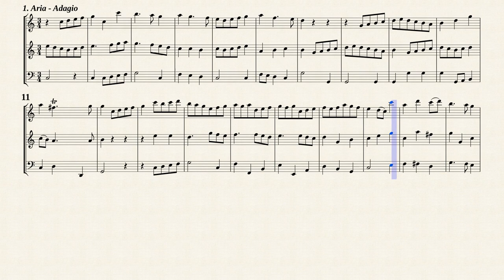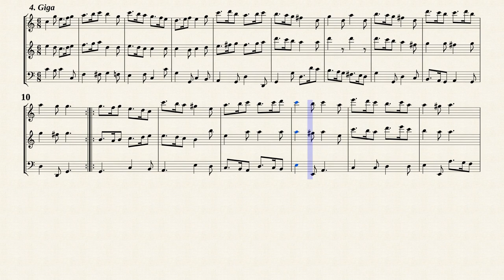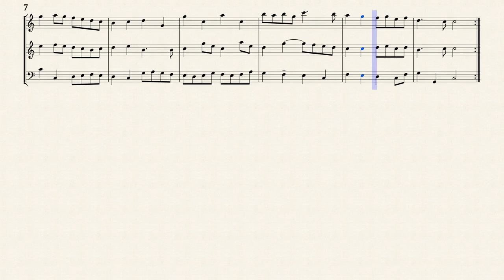Schickhardt, J. C. _ Triosonata Op.16 No.12 C-Dur [Rec, Trv, Bsn]